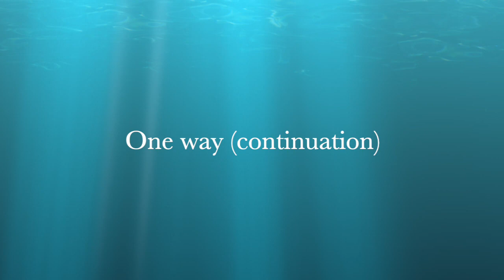One way......... (continuation) .preference’s with headphones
(my orchestration guitar , piano mx88, cubase) longue version